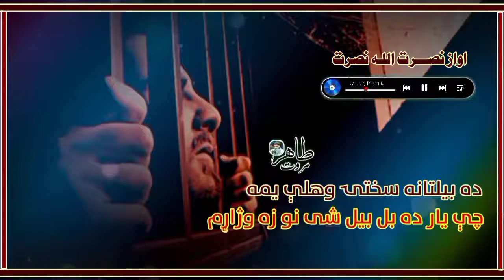new best nazam ده بلتانه سختی وهلي یمه